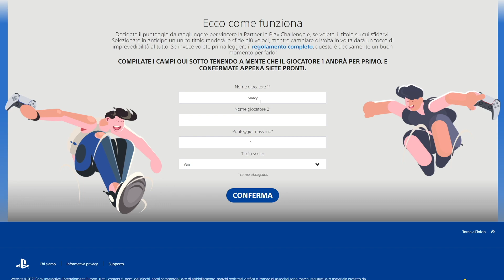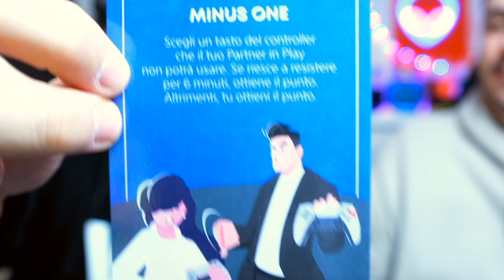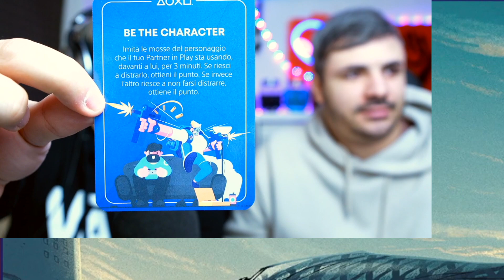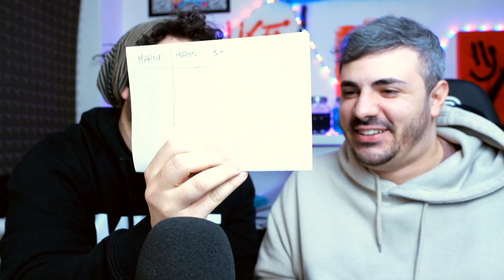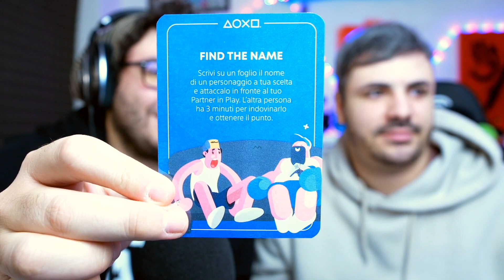Marcy e Marco giocato a farsi gli scherzi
PartnerInPlayChallenge *ad